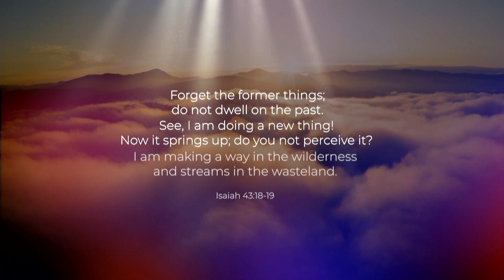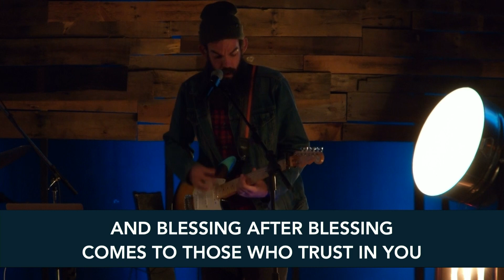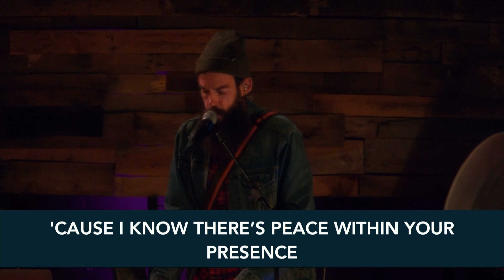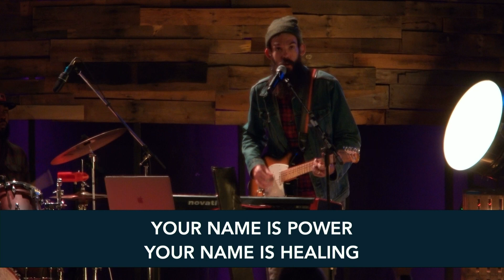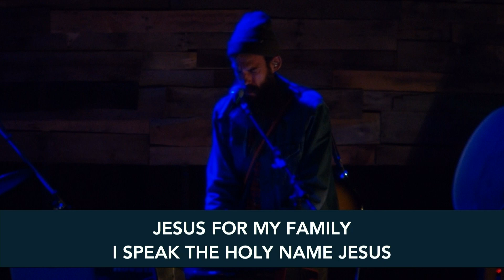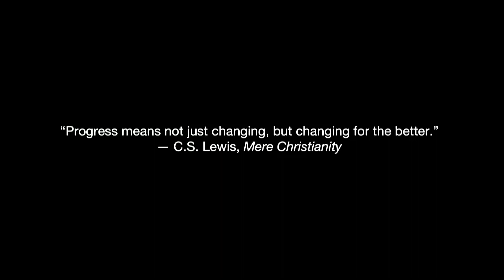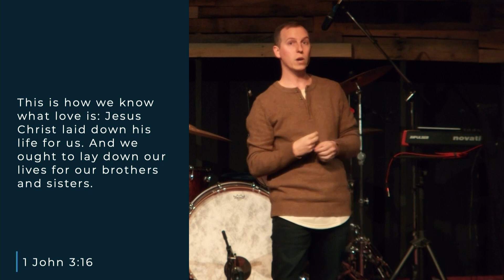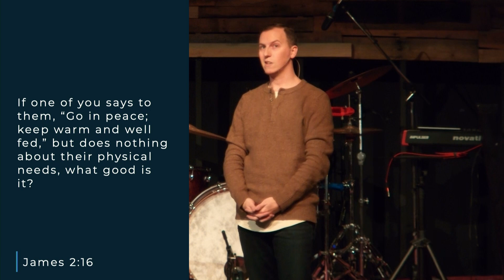Crosswind Church Online - January 16, 2022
Good morning to all.  So excited to continue our series "Progress" so glad you could join us today!